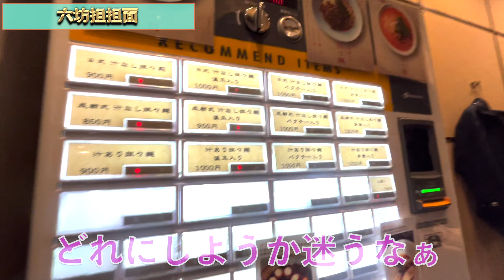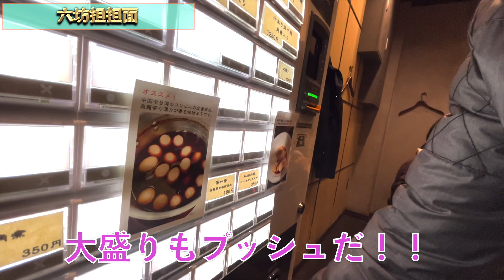【シビ辛】池袋の人気店！六坊担担面に訪問！！極上の汁なし担々麺を啜る！！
ラーメンや旅行先での食べ物を中心に動画や写真を配信しています😋